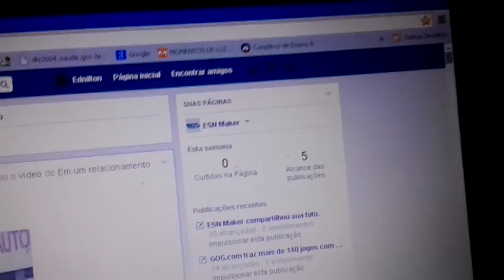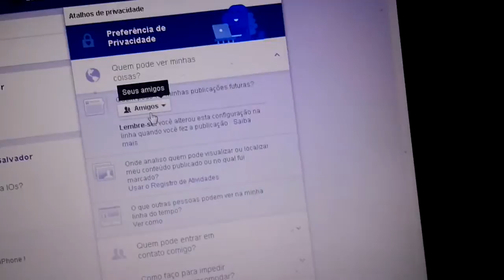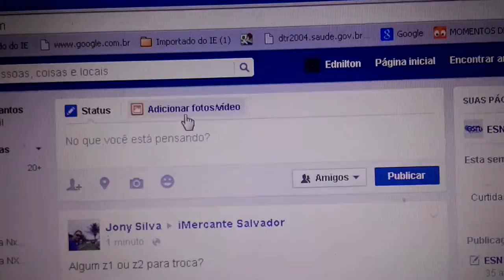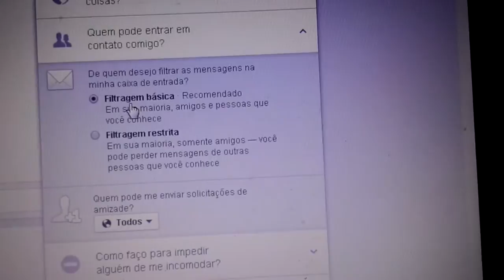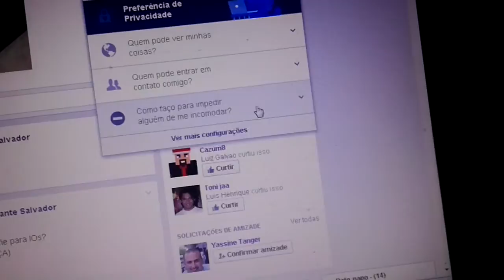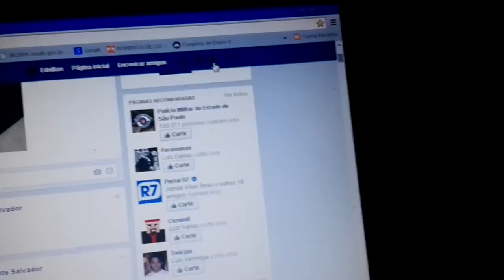Facebook- Tenha sua privacidade!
Como configurar sua privacidade dentro do facebook de uma maneira rápida e prática.